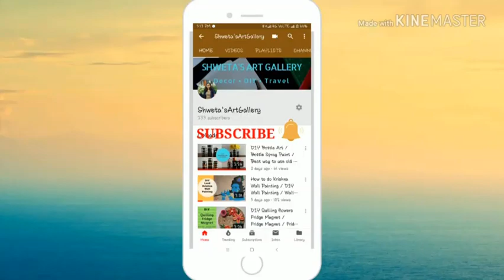Marigold Paper Flower / DIY Diwali, Christmas Decorations / Easy Home Decorations Ideas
Hey my Art Lovers,
In today's video you will see how to make Marigold Flowers using Crape Paper with step by step procedures.

Material for Crepe Paper Marigold Flower Making:
- Crepe paper
- Pencil
- Scissors
- Stapler

Till then dont forget to explore "SHWETA's ART GALLERY" by trying these simple & easy DIY's at home.

Shweta Gadad